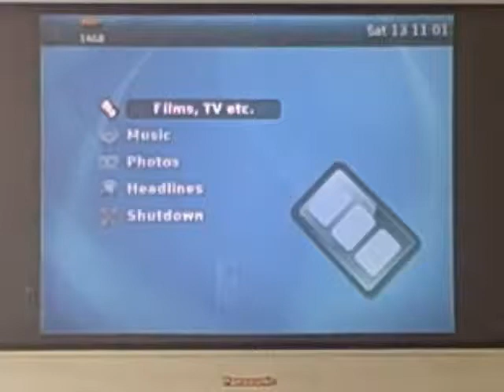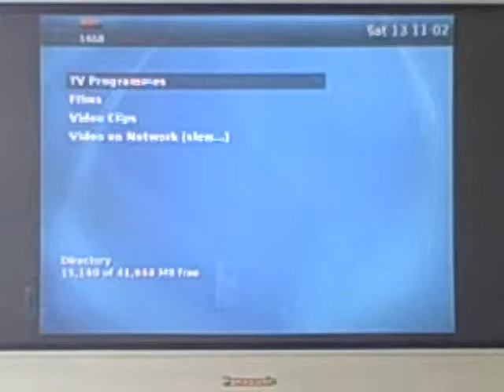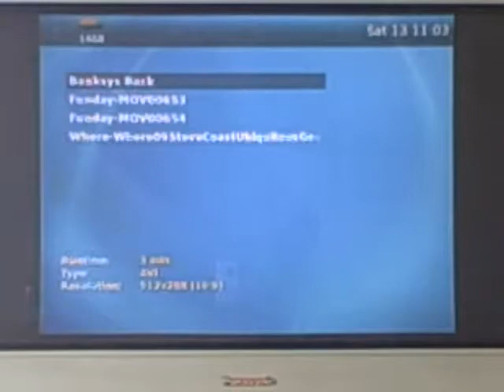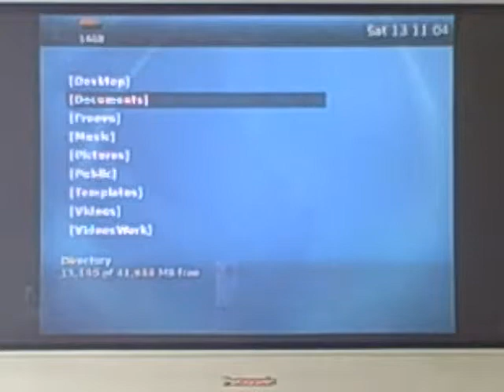Freevo on Fit PC Slim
Running Freevo on Fit-PC Slim. It's a bit underpowered but just about OK for standard definition video.